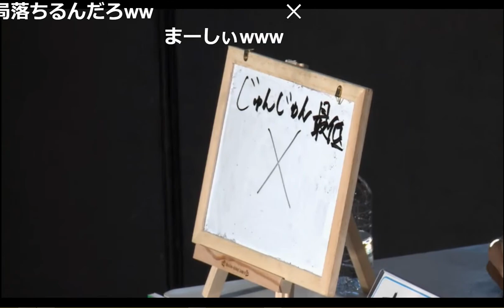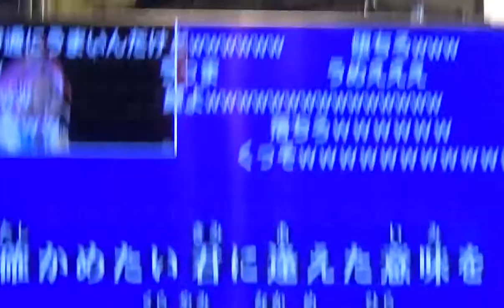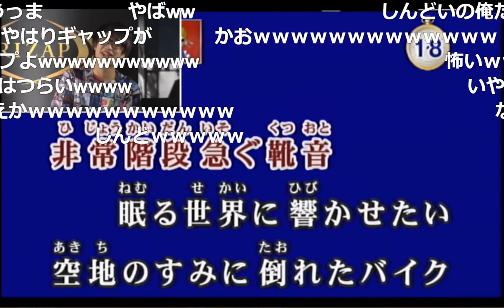MyRevolution 歌ったら落とされました。【超会議】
超会議レポート動画その3～即落下ラオケ～
超ユーザー生放送内での企画「即落下ラオケ」！採点システムを使ったコーナーで、残り時間が０になった時点で落とされるシステム。
会場のお客さんが拍手や歓声を送ってくれてテンション上がりました。
果たして最後まで歌いきれたのか…？